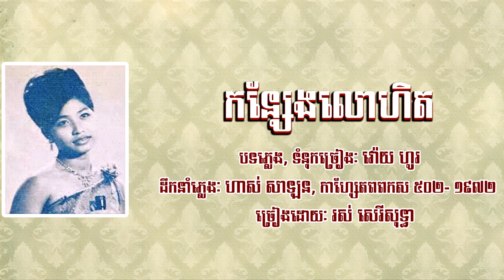កន្សែងលោហិត រស់ សេរីសុទ្ធា Konseng Lou Het Ros Sereysothea @Houn Sokhom